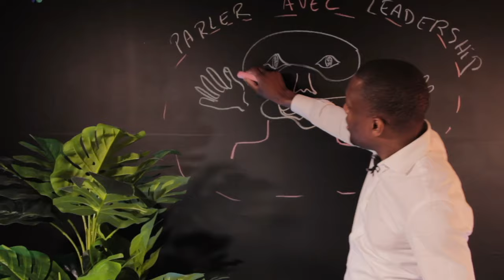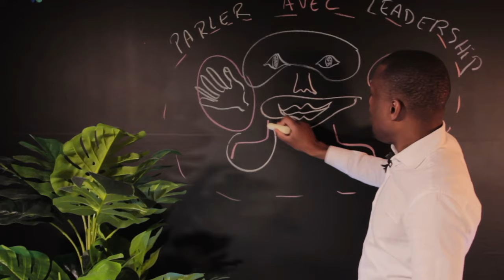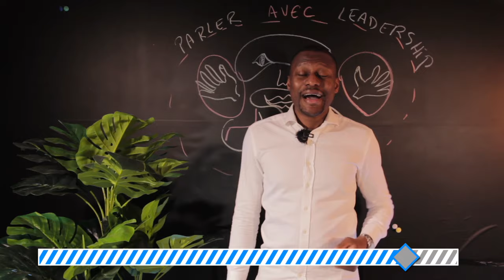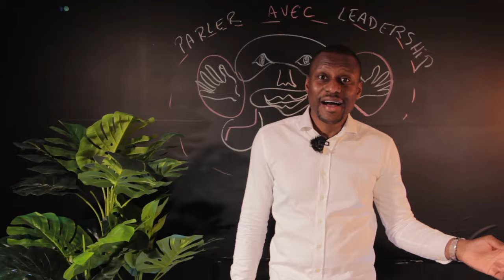Comment Développer Son Charisme à l' Oral Et Parler avec Classe (pour CONVAINCRE)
🗣Découvrez la méthode complète de Zico Kiaxx "PRISE DE PAROLE MAITRISÉE" I Comment Améliorer Votre Façon De Parler Pour Convaincre ? 5 Stratégies Pour Parler Avec Éloquence En Public Et Développer Son charisme I I 🎬✅Découvrez la réponse de Zico Kiaxx et accédez à une heure de formation en ligne offerte : "Votre Offre à €1 Million" 👉🏾 ***Déroulez la page pour découvrir votre cadeau de bienvenue;-)

▬▬▬▬▬▬▬▬▬▬▬▬▬▬ CADEAU OFFERT ▬▬▬▬▬▬▬▬▬▬▬▬▬▬
👉🏾 Pour reprendre le contrôle de votre activité et découvrir comment attirer de nouveaux clients CHAQUE jour (et de façon précise et prédictive), regardez cette mini-formation d'une heure offerte, disponible ici : ➡️

🗣Découvrez la méthode complète de Zico Kiaxx "PRISE DE PAROLE MAITRISÉE"

Dans cette vidéo, vous découvrirez Comment Développer Son Charisme à l' Oral Et Parler avec Classe (pour CONVAINCRE)

Pour en savoir plus sur son approche, regardez cette présentation offerte, disponible et en libre accès cette semaine, ici ➡️